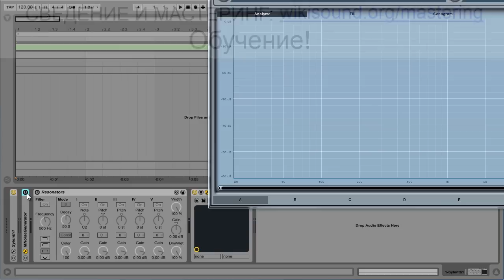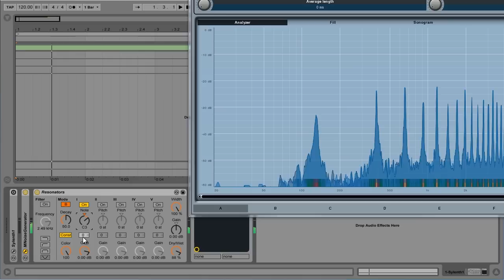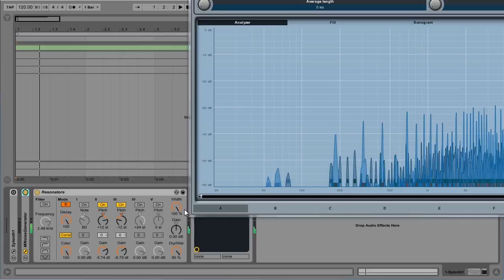Обзор Ableton Live Resonators